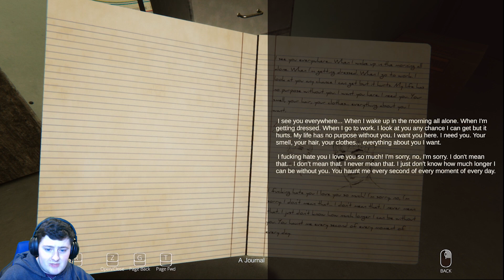Our Secret Below (Demo) - Free Indie Horror Game Demo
Nia Davis, has been kidnapped and taken to the basement of an unfamiliar house. Waking up in a haze, Nia does not remember anything before this moment. In her weakened state, she overhears her captor and learns she does not have much time left to live. He is obsessed, and no one else can have her. There has to be some way out of here.